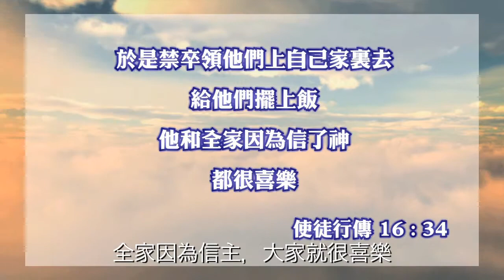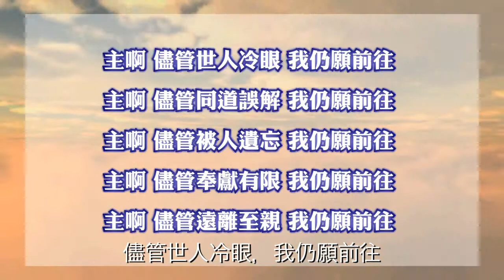以神為樂《每日與主同行》（普通話）176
怎樣才可以「常常喜樂」呢?
鄭國治牧師與我們分享「常常喜樂」的秘訣。

講員：鄭國治牧師
影片來源：和諧頻道